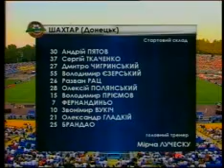Comedy Morgan - Суперкубок Украины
Динамо Киев - Шахтёр